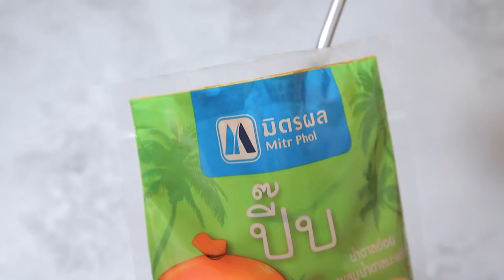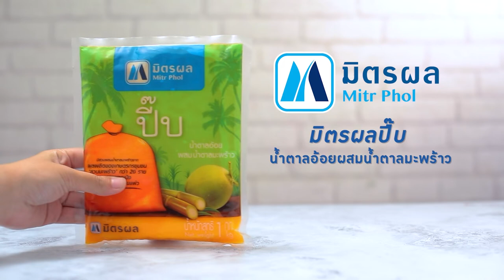เมี่ยงคำเสียบไม้ สูตรเด็ดทำง่าย สไตล์ อ.ยิ่งศักดิ์